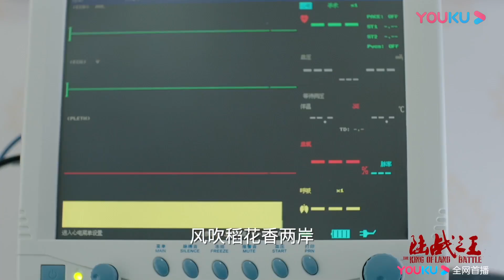张能量爷爷去世之前唱歌《陆战之王》｜陈晓 王雷 吴樾 THE KING OF LAND BATTLE【捷成华视偶像剧场】